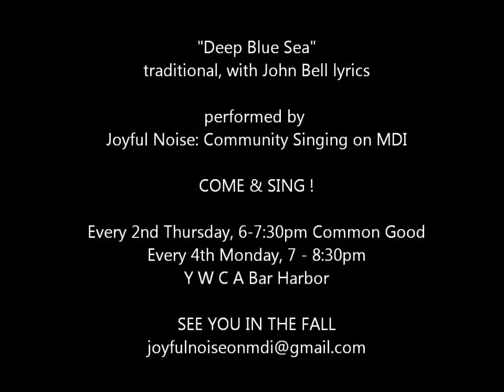deep blue sea (a song of peace)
Joyful Noise spring potluck 2013